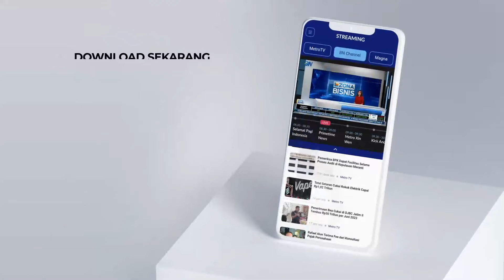Berita Pemilu - Momen Prananda Surya Paloh Turun Langsung Temui Masyarakat Sumatera Utara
MetroTV, Momen Prananda Surya Paloh Turun Langsung Temui Masyarakat Sumatera Utara